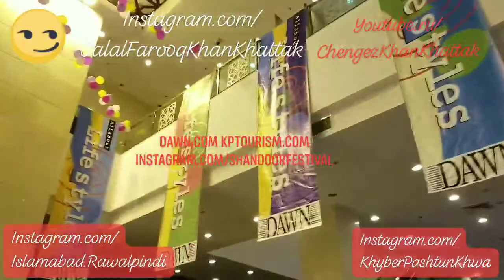Islamabad The Beautiful ( Federal Capital, Founded by Field Marshal Mohamed Ayub Khan )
^_____^ @ Islamabad The Beautiful ( Federal Capital, Founded by Field Marshal Mohammed Ayub Khan ) / Khyber Pakhtun Khwa aka Afghania ( KPK )

Instagram.com/JalalFarooqKhanKhattak
Flickr.com/KhanKhattak
Instagram.com/AdventureNorthernPakistan
Vimeo.com/ChengezKhanKhattak
Instagram.com/Islamabad.Rawalpindi
MySpace.com/ChengezKhanKhattak
Vimeo.com/JalalFarooqKhanKhattak
Instagram.com/GilgitBaltistanKKH
VK.com/IslamabadTheBeautiful
TripAdvisor.com/ChengezKhanKhattak
Instagram.com/KhyberPashtunKhwa
VK.com/KhyberPakhtunKhwa
Instagram.com/ShandoorFestival